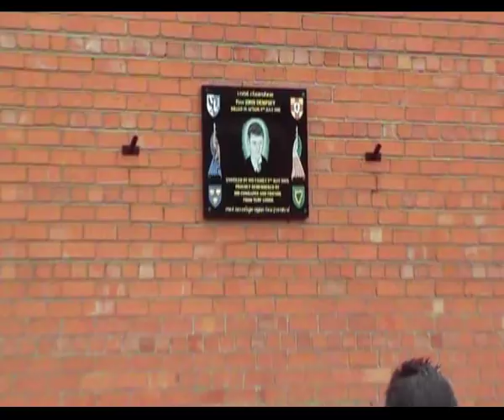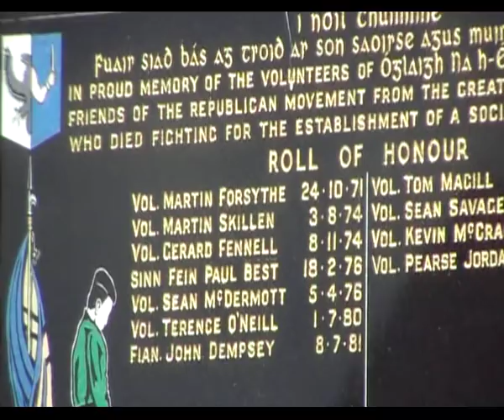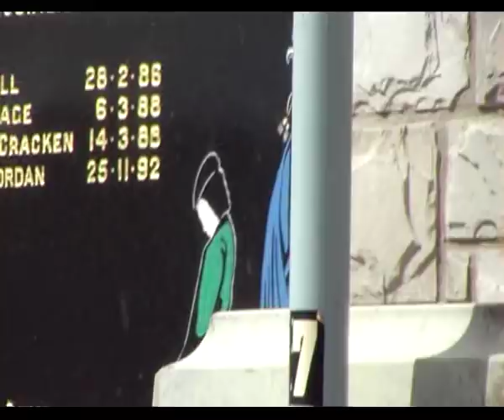Fian John Dempsey Parade 2010.mpg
Fian John Dempsey Parade 2010